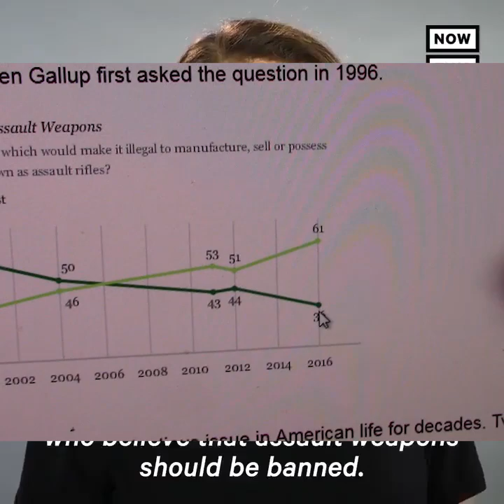Destroyed: Alyssa Milano's Fake News Script.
Getting her talking points from skilled deceivers...likely silver-tongued lawyers who value power and money over integrity and decency, Alyssa Milano reads a script for the anti-liberty league.
Here is a rebuttal.